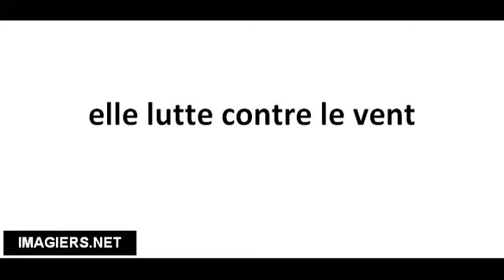Richtig Aussprechen # elle lutte contre le vent